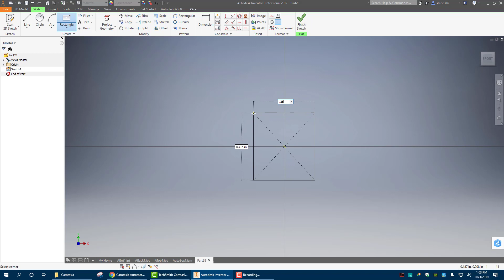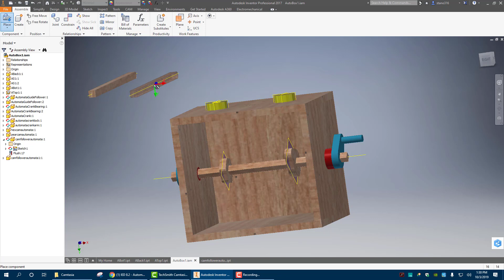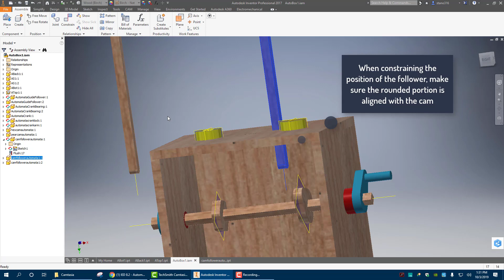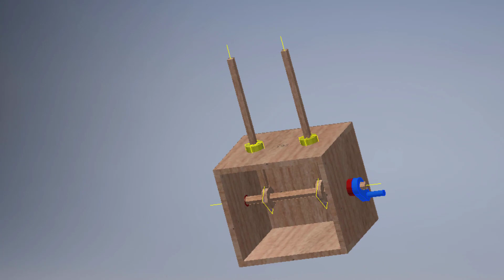Automata Parts V7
In this video we do the final assembly of the automata, and put the followers in and constrain them to the cams.